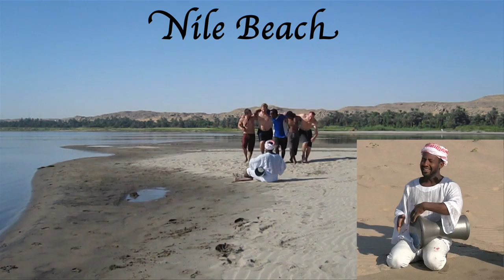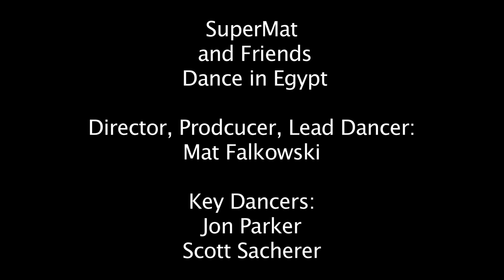SuperMat Dances in Egypt 2009 - 720p.mov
3 Weeks in Egypt dancing our way across all the amazing sites.